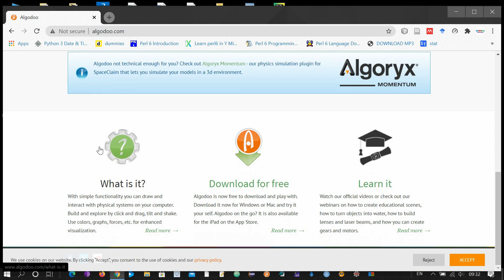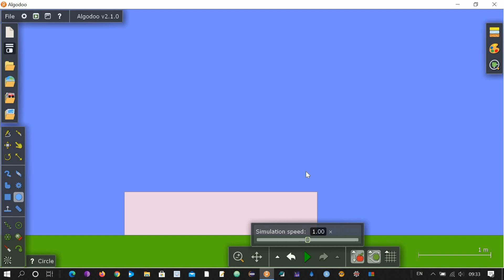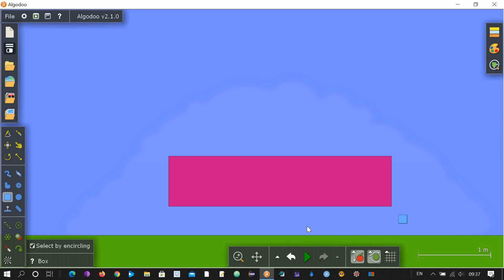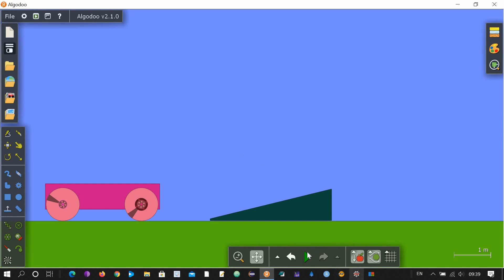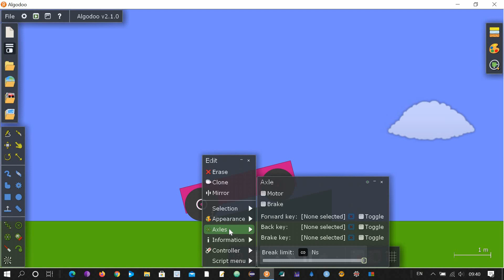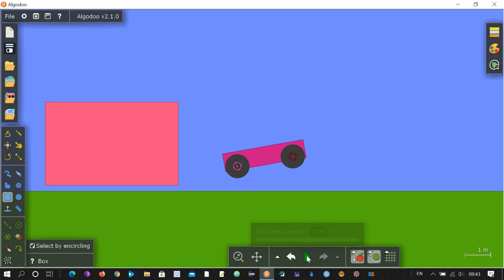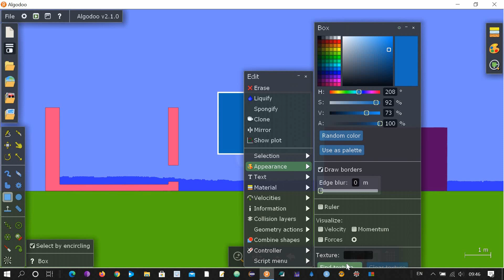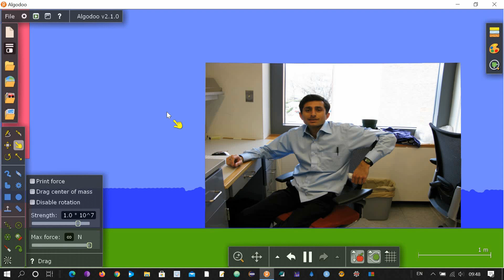Algodoo For Fun | Basic Tutorial : Tool for Games and Educational Projects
Algodoo is a fun as well as Educational tool. It is based on Physics principles. You can use it for creating games and play with them. Also you can use it as a teaching tool in educational institutes for creating projects, especially Physics projects.